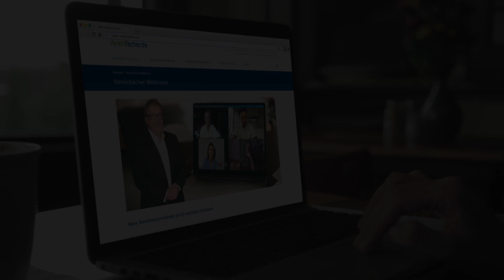Playstation 5: Kann ich sie steuerlich absetzen? Darf man sie als Verein anschaffen?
Am Donnerstag erscheint die neue Playstation 5 in Deutschland. Wir vom Vereinfacher haben uns mit der Frage beschäftigt, ob man eine solche Konsole von der Steuer absetzen kann. Daran angelehnt beantworten wir eine Frage aus der Community: Nämlich ob man sich als Verein eine Playstation beispielsweise für das eigene Vereinsheim zulegen darf. Unser Steuer-Fachanwalt Thomas Krüger steht hier Rede und Antwort.